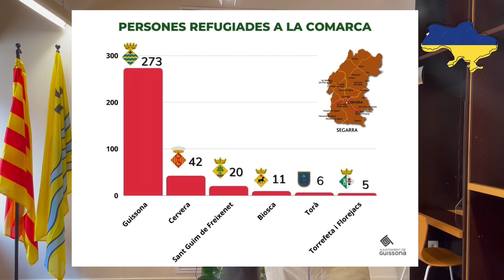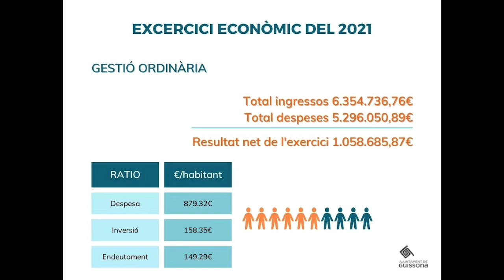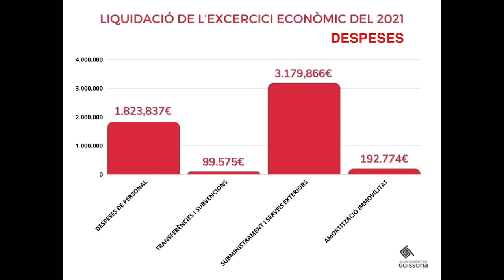Comunicat d'Alcaldia. 7 de maig de 2022